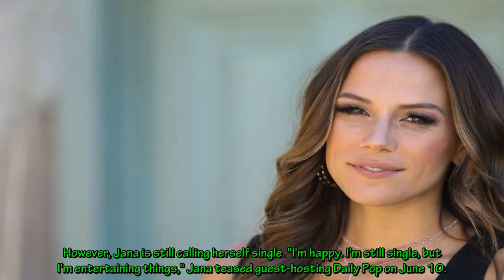Is Jana Kramer Dating Bachelor Nation's Graham Bunn? See Her Answer